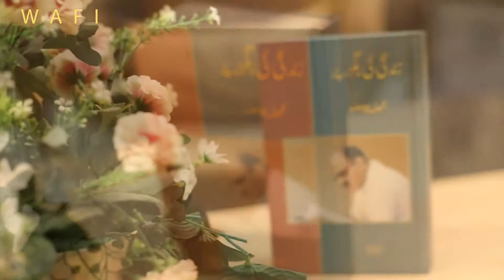Book Review ( Zindagi ki rahguzar per )